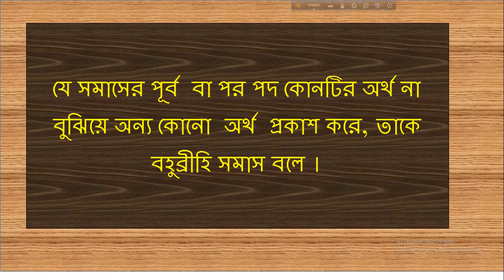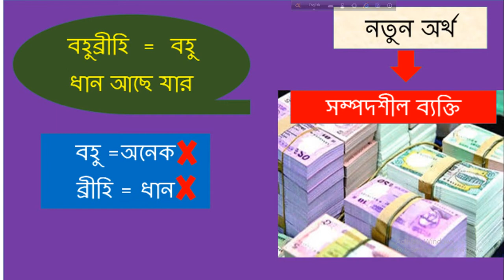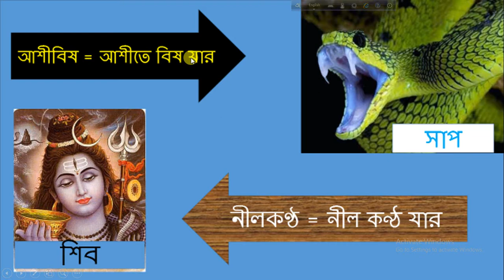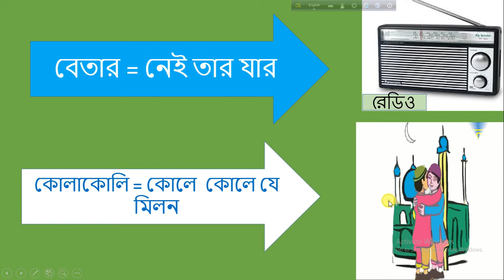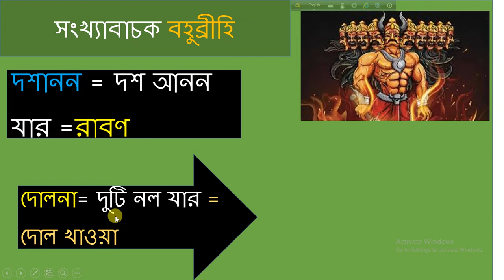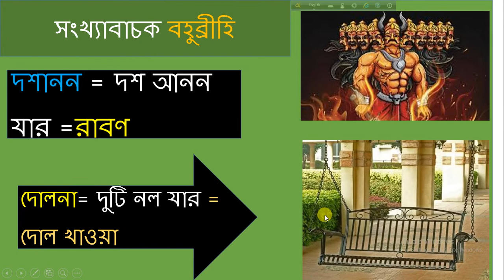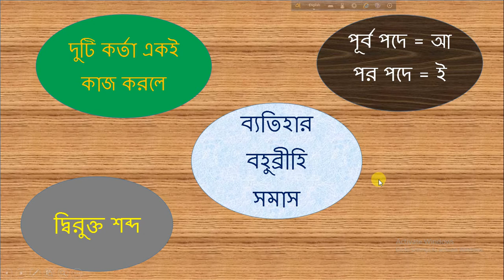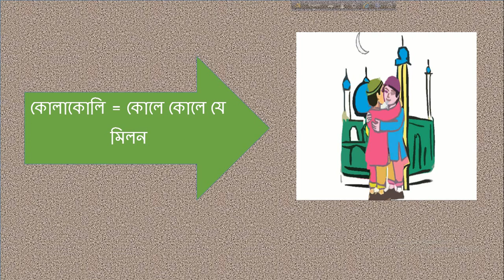বহুব্রীহি সমাস চেনার সহজ উপায়।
somasসমাস (Somas) | বহুব্রীহি (দ্যা ঝামেলা) | সমাস পর্ব -৪| Bangla 2nd paper | SSC | HSC | BCS | ashraful kupc.

বাংলা ২য় পত্র সমাস।  সহজেই বহুব্রীহি সমাস নির্ণয়। বহুব্রীহি সমাসের ঝালেমা দুর করুন সহজেই। সমাসে ভয়,আর  নয়। ব্যাকরণে বহুব্রীহি সমাসে সমাধান।
এস.এস.সি,এইচ.এস.সি পরীক্ষার্থীদের জন্য সহজেই সমাস সমাধান।  চিরতরে সমাসের ভয় দুর হবে।  বহুব্রীহি সমাস নতুন আঙ্গীকে করে ফেলুন।
সমাস # বহুব্রীহি সমাস # Ashraful kupc.